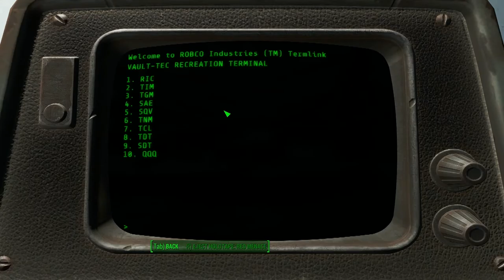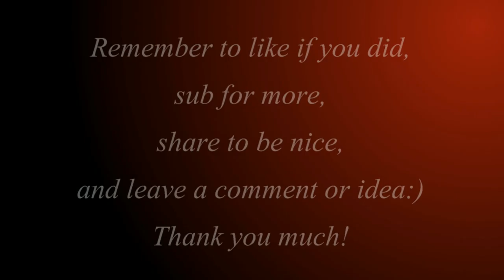Fallout 4 PC Let's Play Episode 01-Vault 111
Bethesda Games Studios latest Fallout game is out and we are playing it, Fallout 4 PC Walkthrough Episode 01-Vault 111! I will be going through the S.P.E.C.I.A.L., Pip-Boy , and general game play so make sure to stick around and follow me for more adventure! It is a little choppy but I understand that goes away once you are outside, we shall see. If it does not stop then I shall work on changing more settings.

Bethesda Game Studios, the award-winning creators of Fallout 3 and The Elder Scrolls V: Skyrim, welcomes you to the world of Fallout 4 – their most ambitious game ever, and the next generation of open-world gaming.

Don't forget guys and gals, if you like this video then please hit the "Like", "Share", and "Favorite" buttons and show me your support, it helps me out more then you can ever know!

Steam: Mammer244

System Specs:
Republic of Gamers G75V Laptop
Display 17.3"
Processor Intel® Ivy Bridge Core™ i7-3610QM (2.3GHz - 3.3GHz)
Graphics nVidia GeForce GTX 670M
Ram 16GB DDR3 1600MHz Dual Channel
Hard Drive 500GB 7200RPM 16MB Cache
Sound Card Sound Blaster
Steelseries Ikari mouse